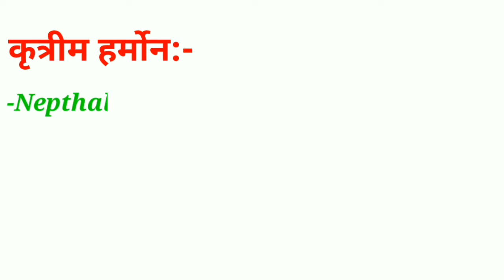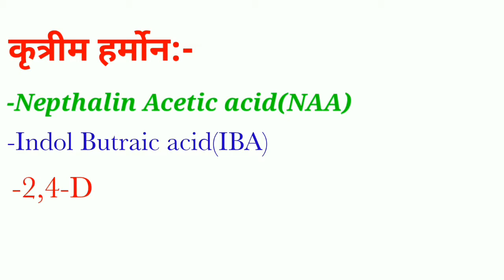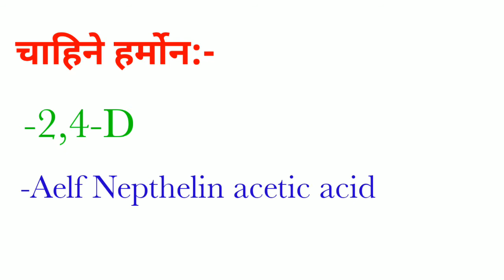How to grow seedless fruit||parthenocarpy||बिउ नभएको फल||Growing seedless mango